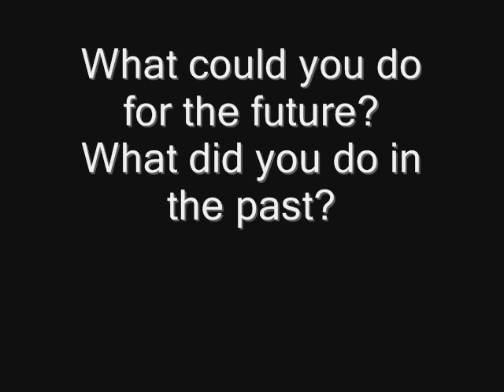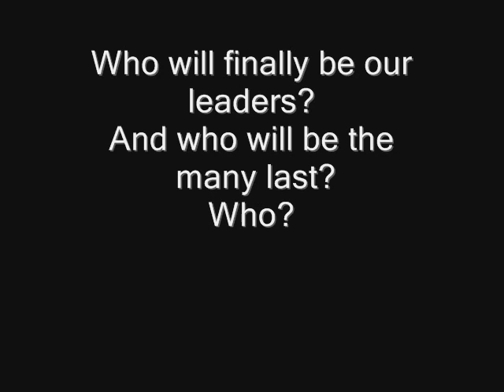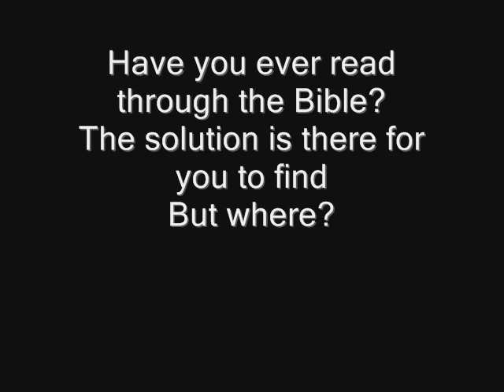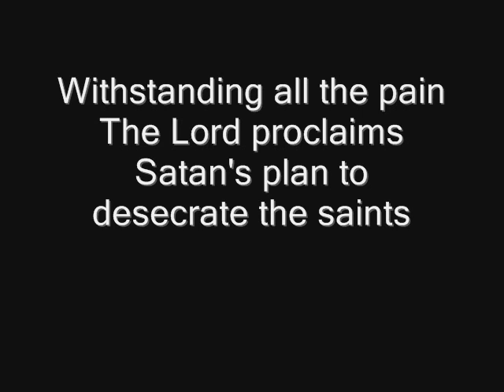PANAYIOTIS PETER LEVIS: Deuteronomy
This is a video for the song "Deuteronomy" by Panayiotis Peter Levis It was recorded in 2000 for the CD PANAYIOTIS -- TURN TO THE LORD.